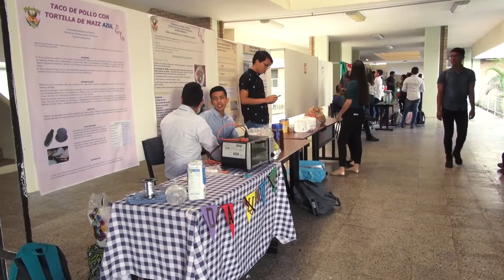Avizora nutrióloga un panorama desolador a nivel mundial debido a mala alimentación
La alimentación que tiene gran parte de la sociedad en la actualidad ha presentado un cambio radical negativo, pues la humanidad ha migrado a una dieta nada provechosa para el organismo, que en lugar de beneficiar la cultura de alimentos creando víveres más nutritivos, se consumen más las llamadas comidas rápidas, afirmó la especialista en nutrición, Sonia Imelda Ochoa González, quien impartió la conferencia “Dieta Saludable: Panorama 2030”.